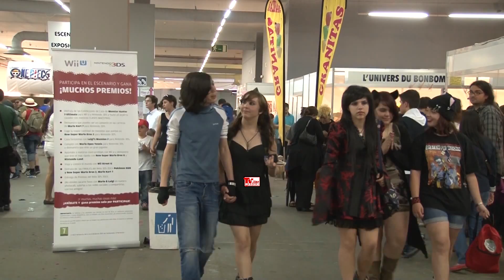Expomanga Madrid, otaku, cosplay, manga, anime ,disfraces, fantasia,concursos ,frikismo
Un año más nos dimos una vuelta por el expomanga , para encontrarnos como siempre, con un gran ambiente de buena gente con ganas de divertirse y compartir sus aficiones.

Comprar en los puestos , disfrazarse ,hacerse fotos con otros mangamaniaticos , compartir abrazos , jugar a videojuegos, cantar , bailar , exhibiciones, conferencias, concursos,todo preparado para la diversión y el entretenimiento.

Felicitaciones a la organización que esperemos pueda seguir creando este espacio para la cultura y la convivencia.